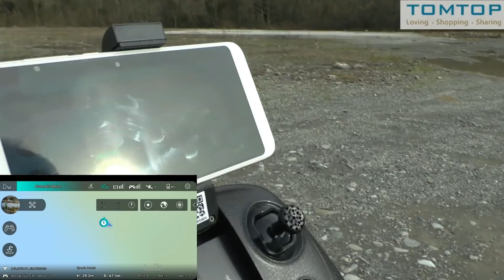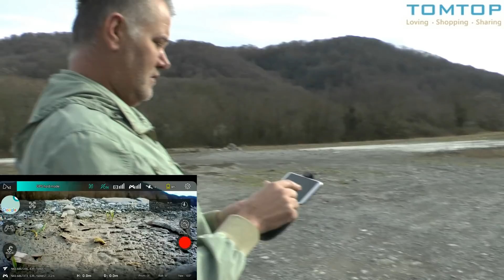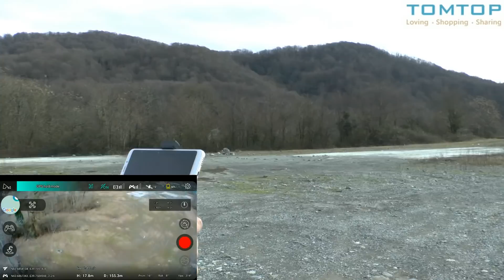Квадрокоптер за 120$ с GPS и FPV Hubsan H501M | Вторая часть обзора | MikeRC 2019 FHD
Квадрокоптер с GPS/Глонасс и FPV Hubsan H501M за 120$ | Вторая часть обзора | MikeRC 2019 FHD

Купон HBSNH501

По вопросам покупки моделей из моих обзоров обращайтесь в ВК.